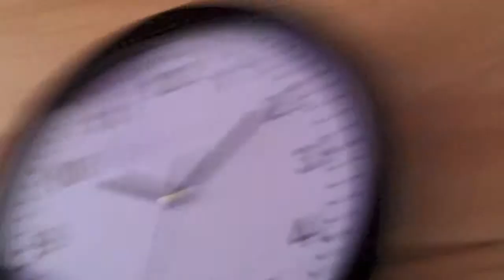Sef v uri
Še eno odlično skrivališče za vaše dragocenosti - takšne in drugačne. Popolnoma nevidne in skrite poličke se nahajajo v uri. Na voljo v spletni trgovini